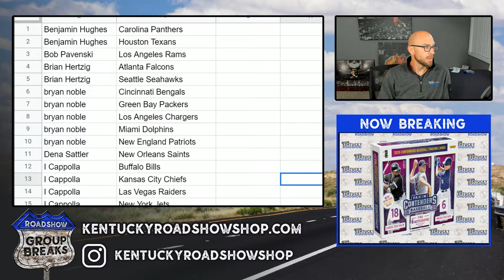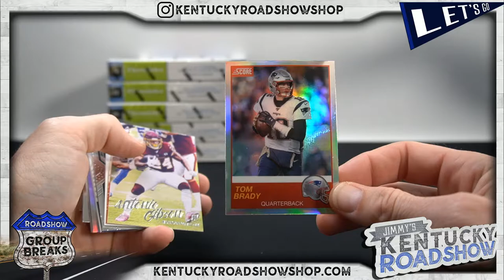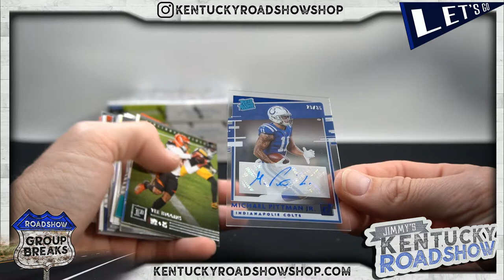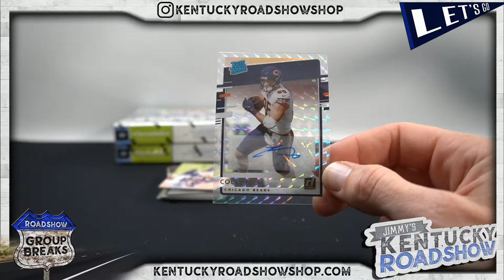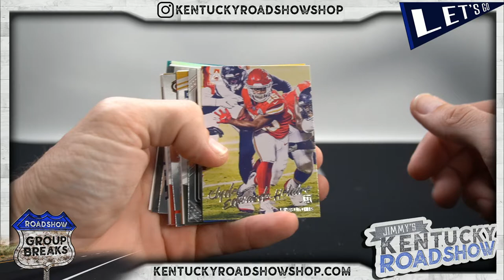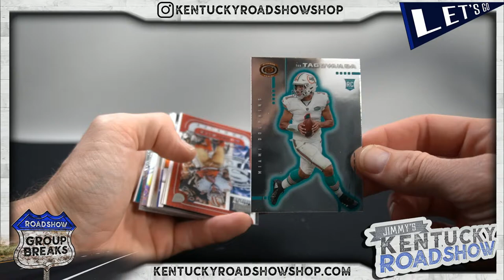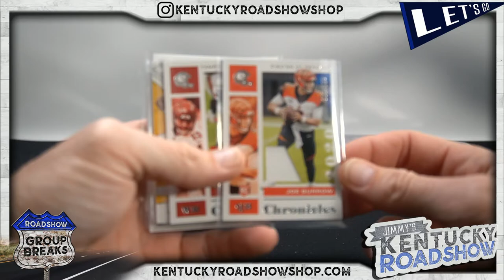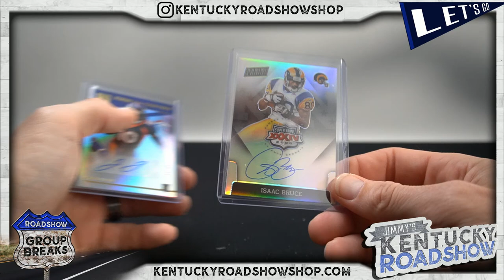2020 Panini Chronicles Football - 6 Box 1/2 Case Break #6